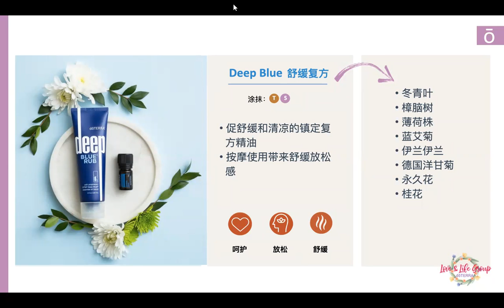211123 BOGO Day 2